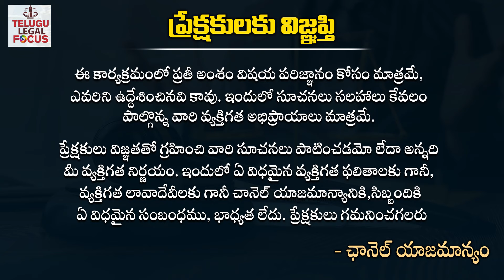ED ప్లాన్ ఏమిటి ? ఎందుకు ఇలా చేస్తున్నారు ? Advocate Kalanidhi About Kavitha ED Case Updates || TLF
High Court Adovocate Gopala Krishna Kalanidhi About Kavitha Liquor Case Latest Updates
ED ప్లాన్ ఏమిటి ? ఎందుకు ఇలా చేస్తున్నారు ? రేపు జరగబోయేది ఇదే - Advocate Kalanidhi Gopala Krishna About Kavitha ED Liquor Case Updates || TLF
MLC Kavitha ED Investigation Live Updates - Kavitha Reached ED Office Today
Latest News About Delhi Liquor Case - Latest News About Kavitha Arrest in Kavitha ED Case
For More Telugu Law Tips, Free Telugu Legal Advice and Telugu Legal Tips By Advocates Please